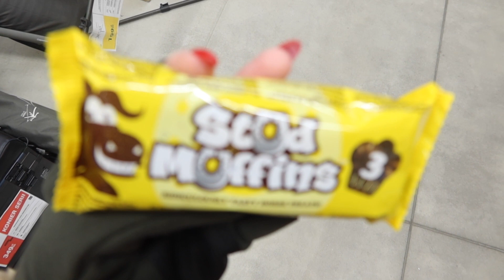DLACZEGO MNIE NIE BYŁO